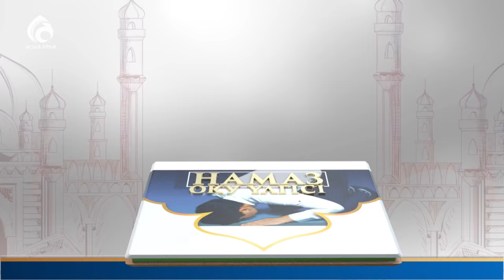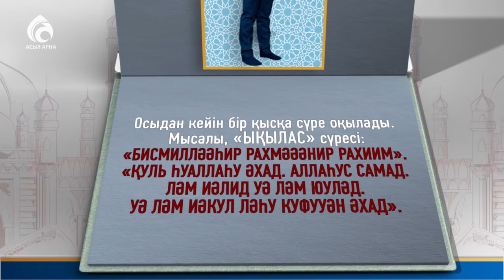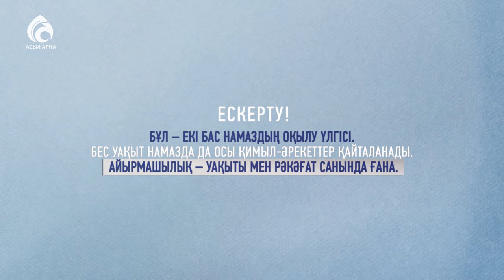Намаз оқып үйренейік! Бейнелі намаз (2 ракағат) \ Ролик \ Асыл арна